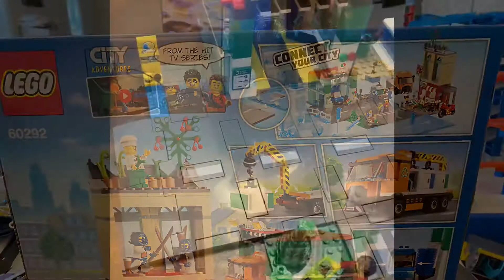Lego City Town Center 60292